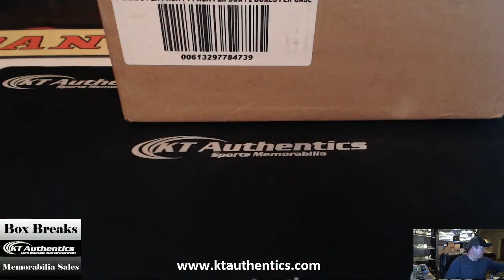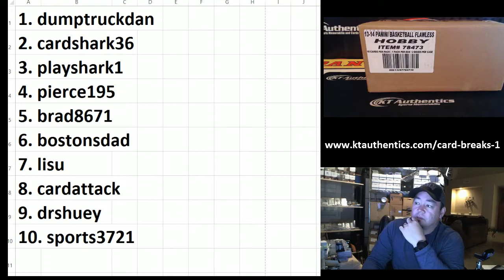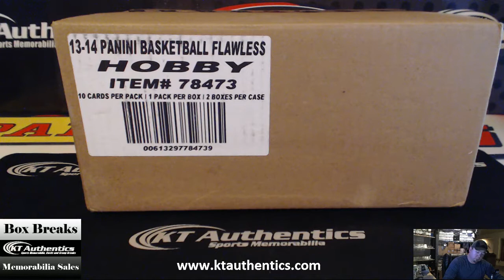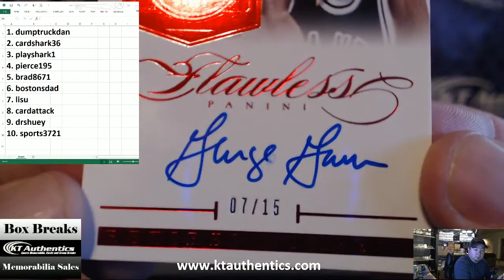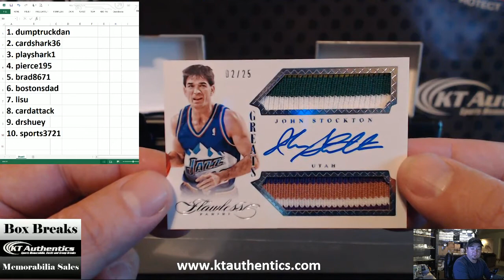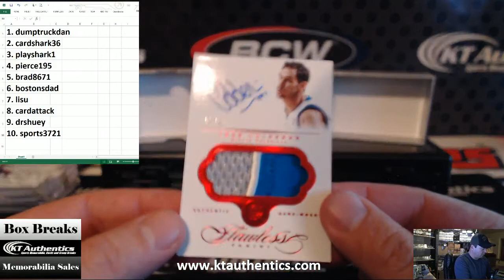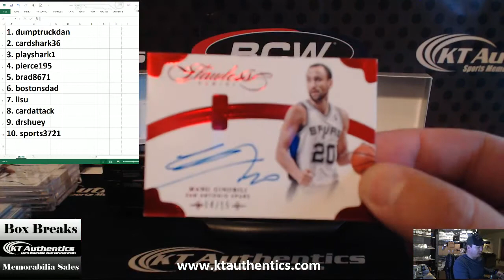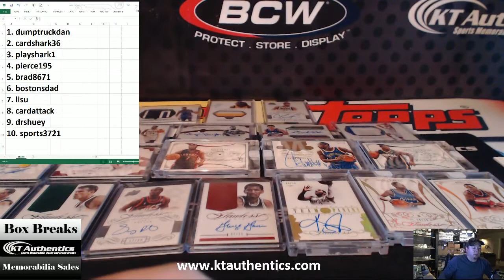KTAuthentics - 2013-14 Panini Flawless Basketball 2 box Case Snake Draft Break #1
2013-14 Panini Flawless Basketball 2 box Case Snake Draft Break #1